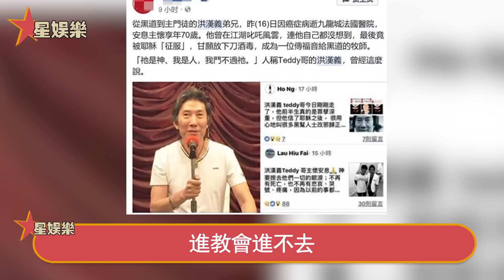香港“地下皇帝”的風流債！ 1週賺1億12女星爬滿床，暴打陳惠敏，一句話讓劉鑾雄乖乖送上關之琳，蹂躪一夜比高爾夫還要猛，71歲被折磨致死內幕曝光太唏噓！星娛樂#